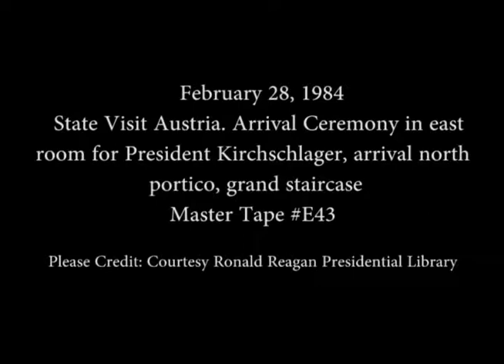President Reagan's Remarks at Arrival Ceremony for President Kirchschlager on February 28, 1984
Full Title: State Visit Austria. Arrival Ceremony with President Reagan's and President Rudolf Kirchschlager's remarks in East Room, Arrival of President Kirchschlager and Mrs. Kirchschlager for State Dinner at North Portico, Descending Grand Staircase on February 28, 1984

Access Restriction(s):Unrestricted
Use Restriction(s):Unrestricted